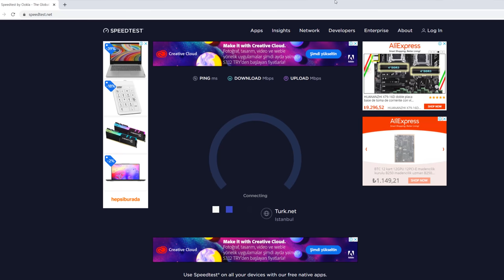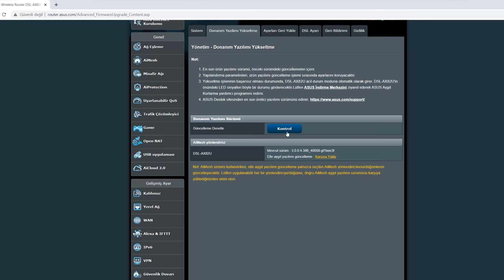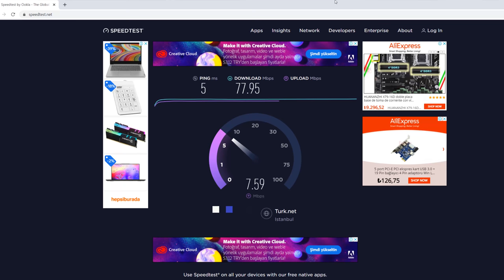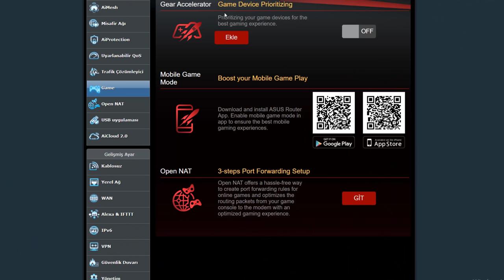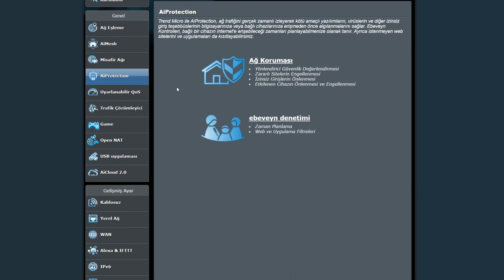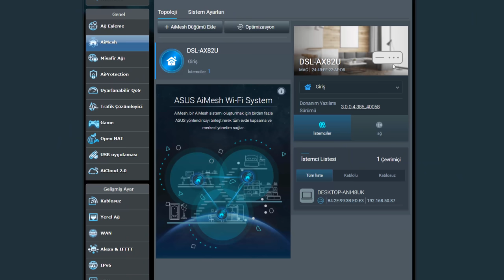HEPSİNİ ÇÖPE ATTIRACAK EN HIZLI İNTERNET MODEM ÇOK ŞÜKÜR GELDİ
Modem teknolojisi o kadar geri kaldı ki Asus'tan Wifi 6 Model gelince resmen dünya bu modeme kitlendi. Piyasada sürekli düşük özellikli modeller ama modemlere oranla katlarca daha güçlü rooterlar görüyorduk belki de bunu satış stratejisi olarak yapıyorlardı bilemeyiz ama sonunda güçlü bir modeme kavuşuyor olmamız çok iyi.

ASUS DSL-AX82U Özellikleri
Wi-Fi 6 Desteği
802.11ax 5GHZ (4808Mbps)
WPA3 Şifreleme
2.4 GHz / 5 GHz Bağlantı Tipi
4 Adet Giga LAN Bağlantısı
Asus RGB Desteği
AiMesh Desteği
Game Boost Özelliği
AiProtectition Özelliği
Torrent İndirme Desteği
USB 3.0 Dosya Paylaşım Desteği
USB Modem Desteği